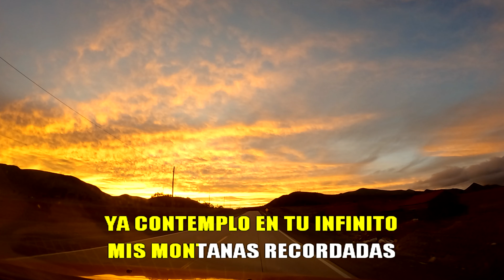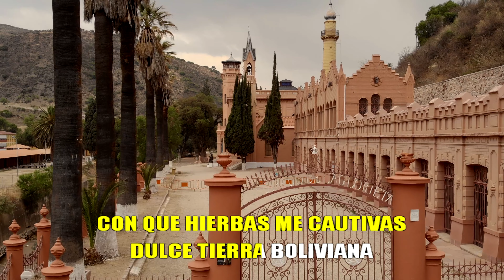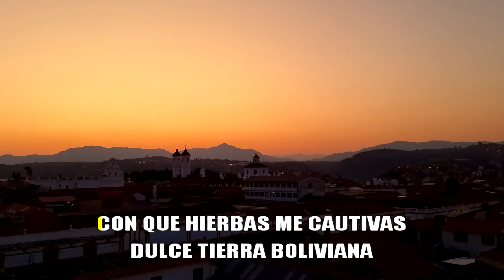DE REGRESO | Erick Claros (Karaoke)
LOS KARAOKES DEL ALTOBENIANO:
Este es mi canal donde aparte de viajar y conocer Bolivia, en mis ratos libres me pongo a hacer karaokes que no encuentro en Youtube y que sirve como librería para poder cantarlos en cualquier momento. Si te gusta lo que hago regálame un comentario y un Like.
"CHINO" GUILLÉN
DIARIO DE UN ALTOBENIANO
Es mi canal principal donde muestro y conozco muchas poblaciones de mi hermosa patria Bolivia. Sé que te va a gustar